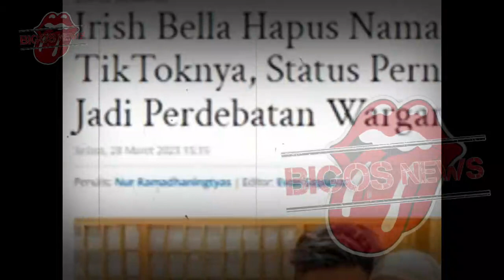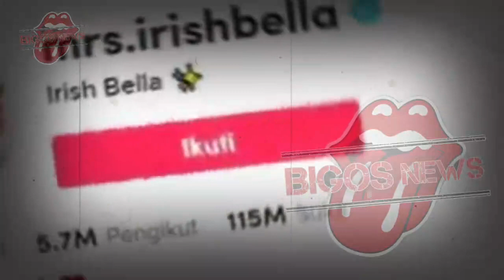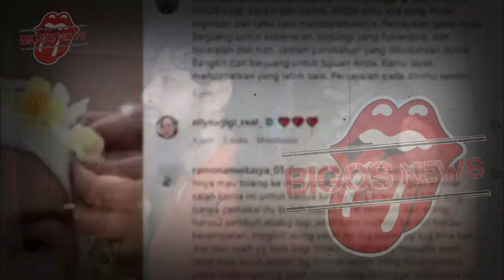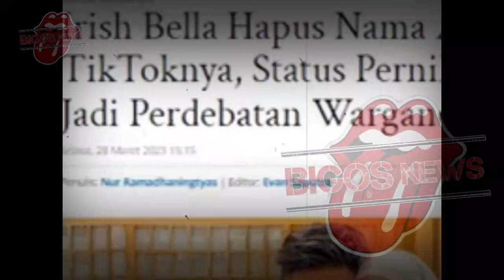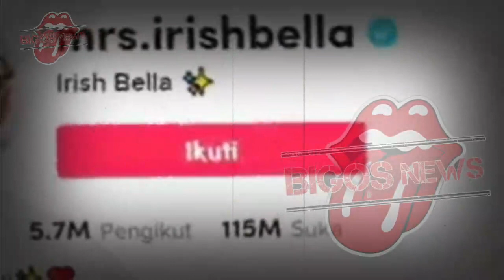AMMAR ZONI MEMBUTUHKAN PERTOLONGAN~IRISH BELLA TEMANI AMMAR DISAAT TERAKHIRNYA~GOSIP ARTIS HARI INI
AMMAR ZONI MEMBUTUHKAN PERTOLONGAN~IRISH BELLA TEMANI AMMAR ZONI DISAAT TERAKHIRNYA~GOSIP ARTIS HARI INI